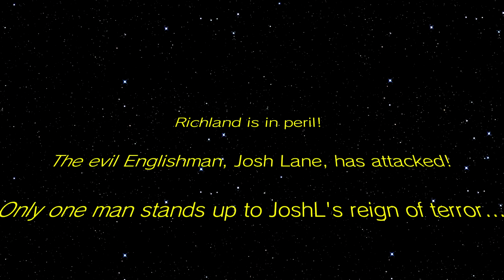JOSH LANE: Birthday of the Sith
HBD joshl hope Britland is treating you well